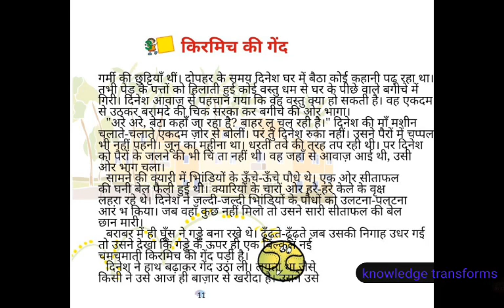किरमिच की गेंद भाग 1 पाठ तीन हिन्दी कक्षा चार